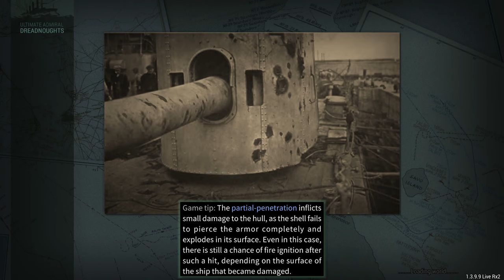The Spanish Armada - Ultimate Admiral Dreadnoughts - USA Ep 24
The Spanish are trying to bring in supplies for the war. We can't let them.

Colonel Hawkeye471
Colonel Darth Malakor

Major 4nge1us
Major Aura
Major Cast Outlaw
Major Titus
Major Lord_Daniel_DE
Major Gray
Major Catfish Hunter
Major Thepisswasser

Captain Viale
Captain Mrozak
Captain Bennet
Captain Madison
Captain Brown
Captain Un Bekannt
Captain WinterStorm1776
Captain Seifert
Captain EXCELLENT GAMING
Captain Lone Wulf

❓ FAQ
▪️ PC specs:

Very rarely.